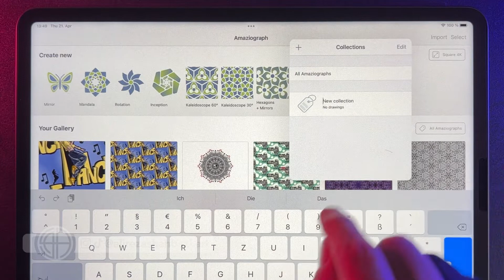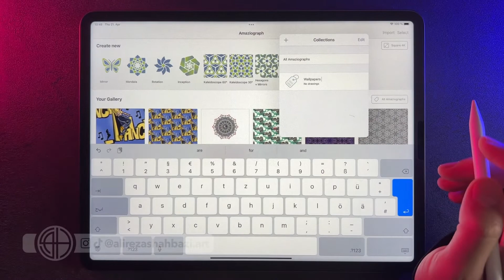Amaziograph Tutorial-Collection-P19|آمِیزیوگراف فارسى-ایجادِ كلكسيون-جلسه ١٩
جلسه نوزدهم : ایجادِ كلكسيون

نرم افزارِ آميزيوگراف صفر تا صد به زبانِ فارسى

ممنون بابت تماشاى ويديوى من 🙏🏼

اگر مطلبِ خاصى تو Amaziograph دوست دارين ياد بگيرين، يا انتقاد و پيشنهادى براى بهتر شدنِ كانال دارين، واسم كامنت كنين. 😇

تو TikTok و Instagram هم Live ميذارم، خوشحال مى شم تو تيك تاك و اينستا هم منو فالو كنين. 🥰